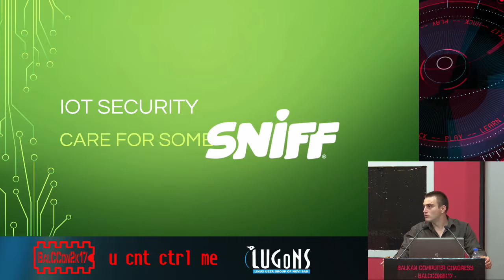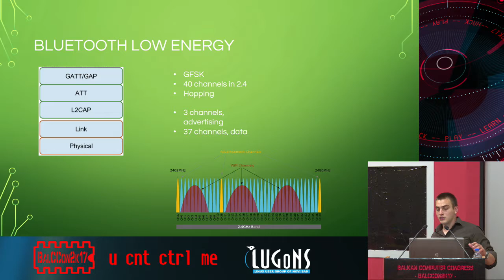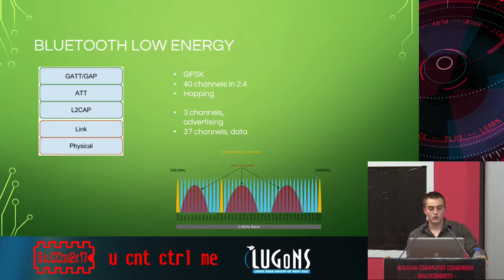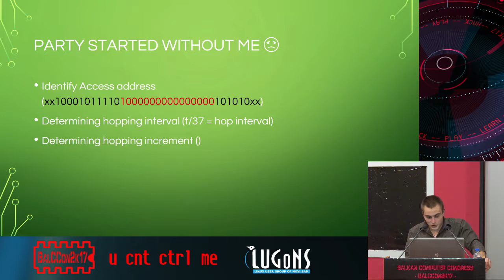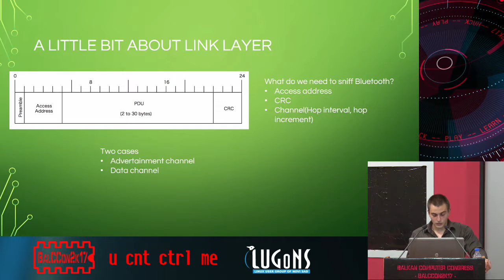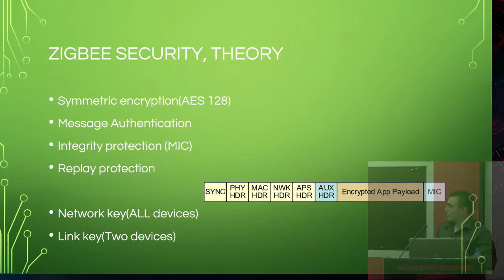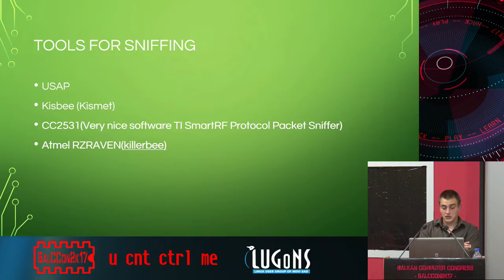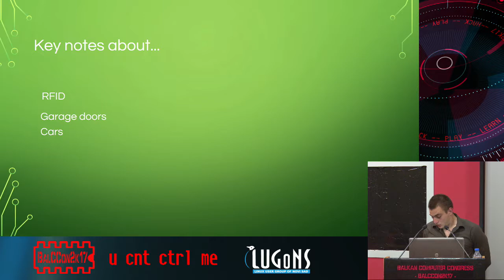BalCCon2k17 - abakalov - IoT Security Care for some sniff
Balkan Computer Congress - BalCCon2k17 - U CNT CTRL ME